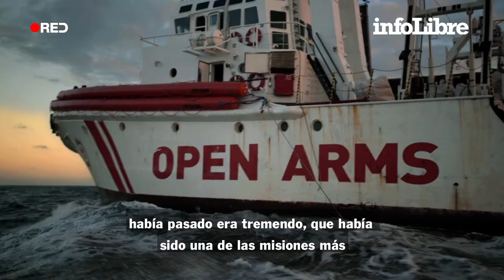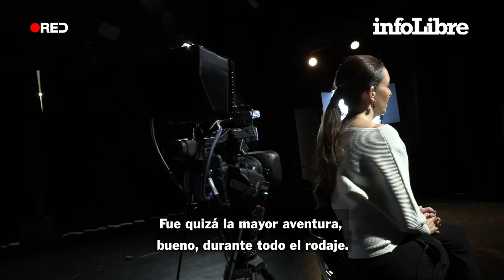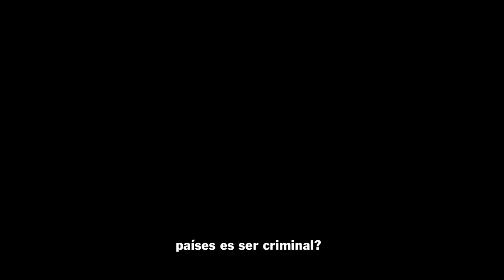Paula Palacios: “Los militares devuelvan a migrantes a lugares indeseados" | Héroes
En la víspera del Día Internacional del Migrante, recordamos con la directora del documental ‘Cartas mojadas’ su viaje a Libia.